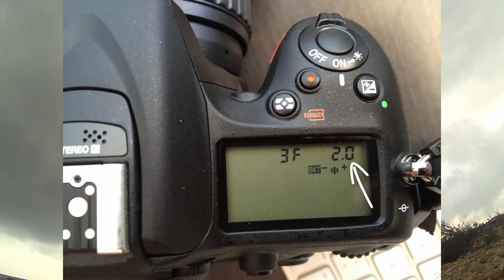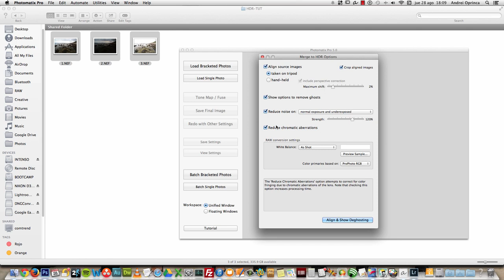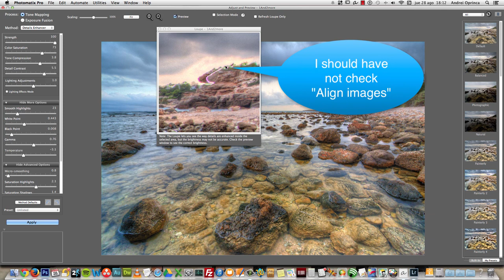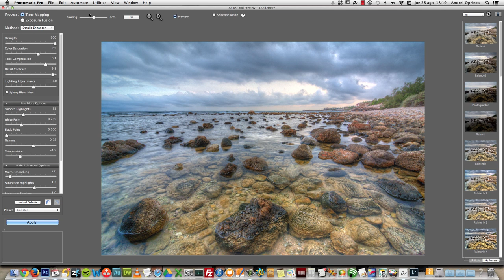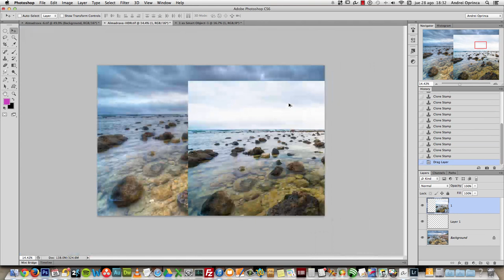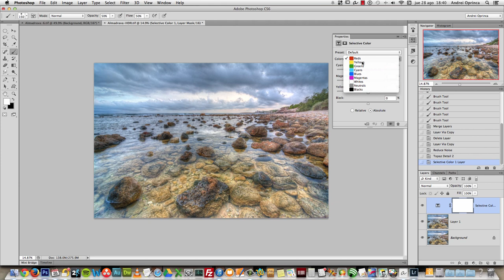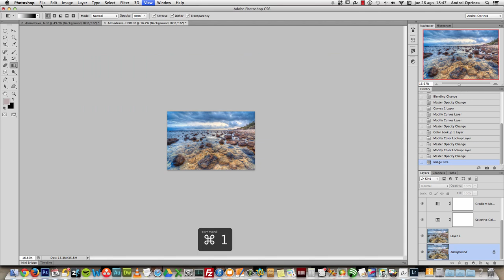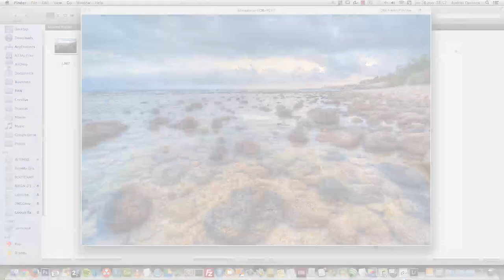HDR Landscape Tutorial - Almadrava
In this tutorial I will show you how I took the 3 exposures needed to create an HDR image, how I edited it in Photomatix and then Photoshop and Lightroom.